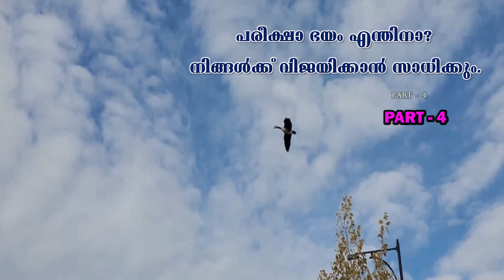EXAM TIPS, PART 4 |ആത്മവിശ്വാസം അത്ഭുതങ്ങളെ സൃഷ്ടിക്കും | Confidence & Miracles | R S Jeyalal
ആത്മവിശ്വാസം അത്ഭുതങ്ങളെ സൃഷ്ടിക്കും.
EXAM TIPS, Part 4
Message by
Br. R S Jeyalal
TRM Ministries